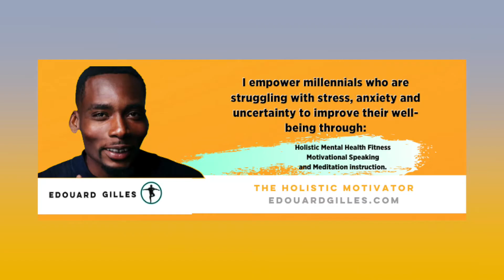How To Stick to Your Health Plan in 2020 | Part 3 | New Year's Resolution Series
Is your new year resolution to get fit in 2020? The Holistic Motivator shares how to stick to your fitness plan in 2020!

If you would like for me to be a speaker for your upcoming event that is hosted by an organization you are part of, please be sure to shoot me an email at , I will love to Communicate with your audience!